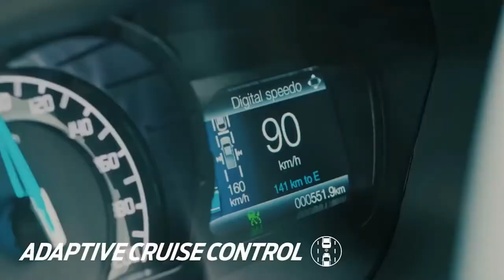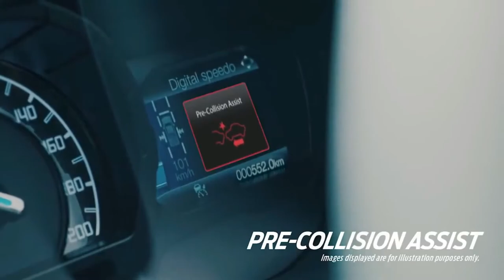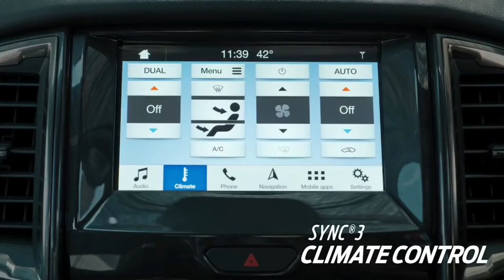Ford Ranger Wildtrak X 2021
Topic : Ford Ranger Wildtrak X 2021

1. Nudge Bar & LED Light Bar
Wildtrak X comes fitted with a genuine Ford black nudge bar and an LED light bar, increasing protection and providing extra visibility when you’re heading off-road.

2. 18-inch alloys
Get noticed with Wildtrak X’s wheel arch flares in Ebony Black and special edition, 18-inch alloy wheels featuring a 35mm offset.

3. Black wheel arch flares
The new Ranger Wildtrak X comes with Ebony Black wheel arch flares, ensuring this Ranger has an assertive stance.

4. Unique front grille
Wildtrak X features a new Ebony Black front grille with Saber accent nostrils sets this Ranger apart from the rest.

5. Rear sail plane
The upgraded Ranger Wildtrak X comes fitted with an Ebony Black rear sail plane with Saber coloured accents across the sides which is seamlessly integrated with the standard power roller shutter.

6. Interior accents
Look and feel good with Wiltrak X’s premium interiors, including illuminated scuff places, a unique seat trim and accent colours throughout the vehicle.

7. Impressive towing capability
Ranger Wildtrak X doesn’t just look good. With a mammoth towing capacity of up to 3500kg1, you can rest easy knowing you won’t have to leave anything behind. Whether it’s a boat for the weekend, a caravan trailer, or a heavy load at work, Wildtrak X has got you covered.